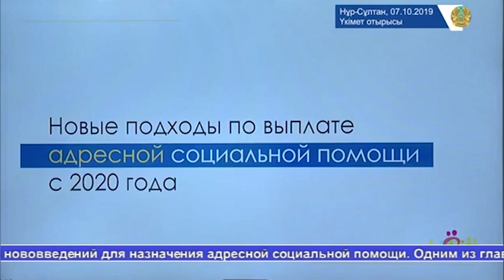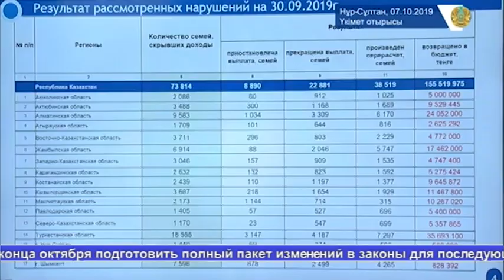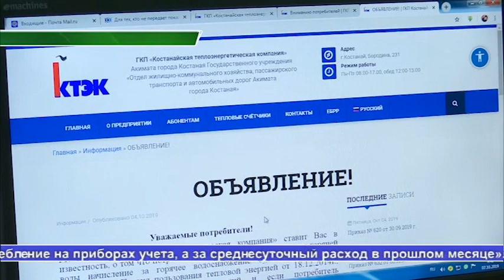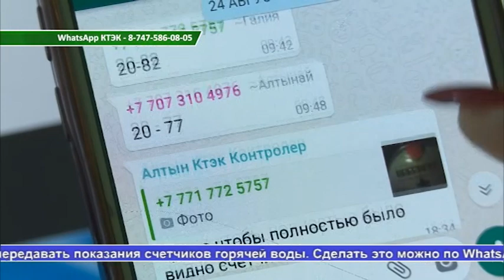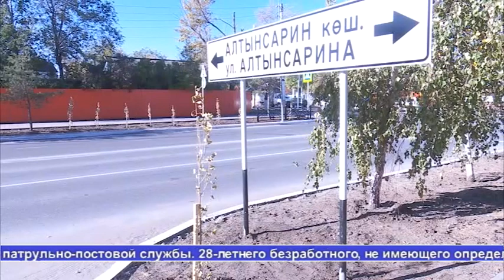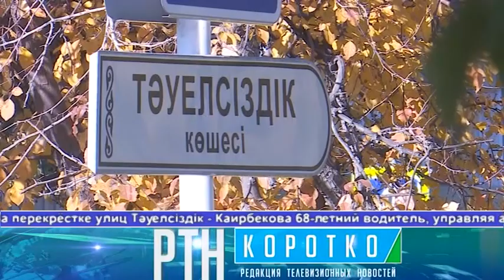Выпуск новостей Алау 07.10.19 1 часть